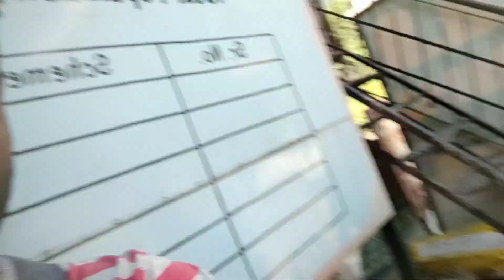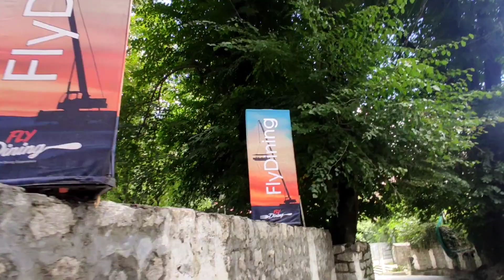manali ke सेब 🍎| manali ki choti si झलक| पुलिस ने काटा चालान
manali ke सेब 🍎| manali ki choti si झलक| पुलिस ने काटा चालान @AK RAJPUT J&K.
manali mein police ne 1000 ka chalan kata police ne bilkul bhi nhi suni galti hamari hi thi maine. helmet nhi pahna thaa